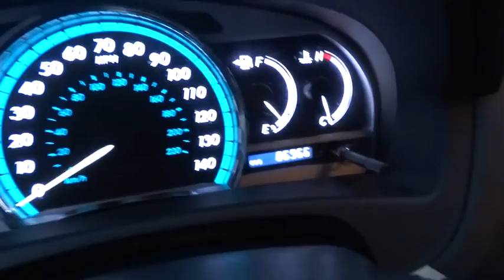2009 Toyota Venza Beckley WV, Charleston WV, Roanoke VA, Lewisburg, WV, Covington VA, N8316A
2009 Toyota Venza

Colonial Ford
1446 N Jefferson St